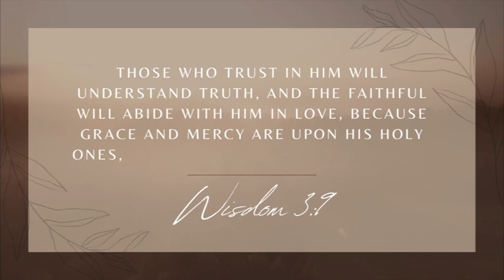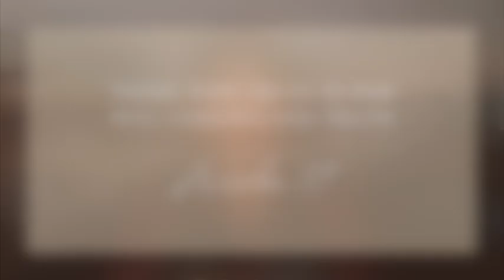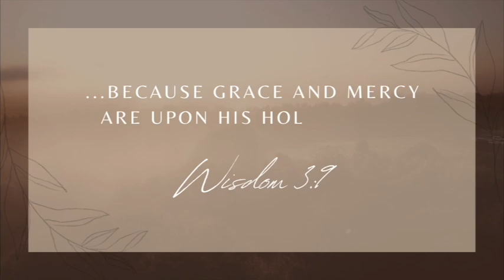DAY21 |Be A Witness, Live For Christ | 22FriendsTestify on Joel Jijo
DAY 21 | Be A Witness, Live For Christ | 22 Friends and Relatives Testify on Joel Jijo